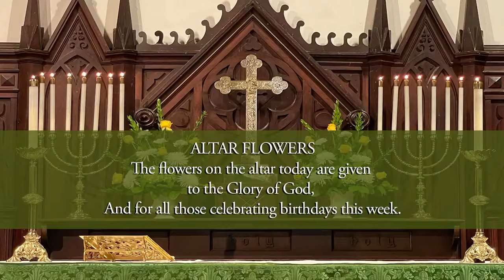Trinity Episcopal Church - Galveston, Texas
10th Sunday after Pentecost
Celebrant - Reverend Lillian Hyde; Assisting Priest - Reverend Bill Hyde